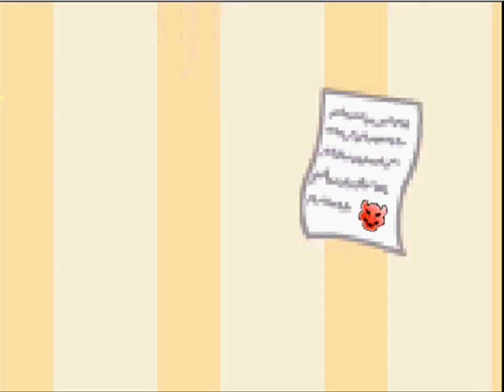SMBZ hotel mario reference with hotel mario audio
exactly